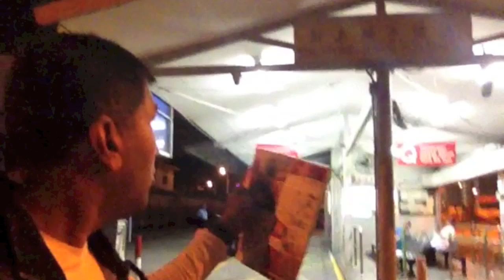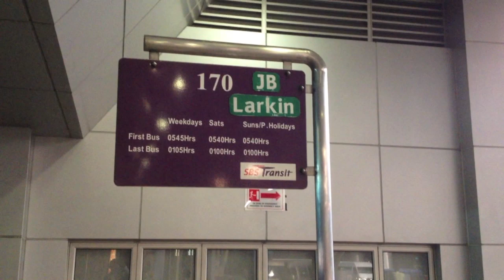Singapore to JB by local bus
This video explains about my recent trip to Singapore and Malaysia, I walked to Queens Street local bus stop and I took the Local commuter bus to the Woodland Checkpoint on the Singapore side,

Then Immigration and back on the commuter bus across the Causeway, and through Malaysian Immigration check point, then back on the commuter bus to the local intercity bus station. where I took the bus to my next destination.